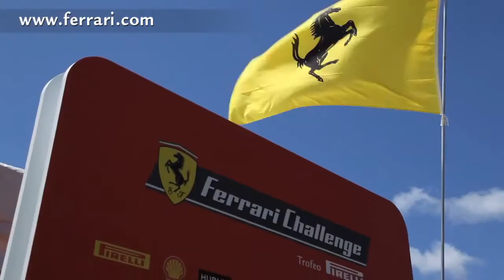Ferrari Challenge North America - Infineon Highlights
Boardwalk Ferrari and Ferrari of San Francisco at the Ferrari Challenge North America.    Held at beautiful Infineon Raceway.